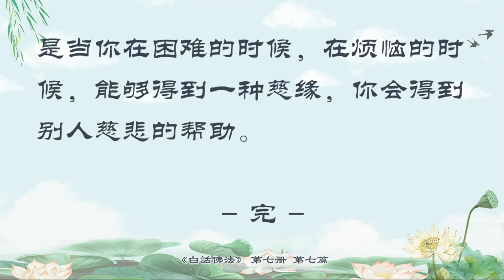07.07【有声字幕】白话佛法 第七册 - 7、去除轮回的根本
过去我们说财色名，现在又多了两个字：食睡，就是五贪。财，不要去贪，色，女色、男色不要去贪，不要去追求名和利，不要吃得太饱，拼命吃，也是贪。吃得太多也是一种罪孽啊，吃得太饱的人，脑子就不好使。你们去看好了，很精的人都是瘦的，很胖的人不太容易动脑筋。吃饱了的人容易睡觉，因为大脑供血不够，人就会越来越傻。喜欢睡觉的人，整天不想起床，这些都是学佛人的禁忌。

        接下来跟大家讲，财色名食睡被称为是下地狱的五大根。如果你们的这五个根不好，对不起，你们可能就要下地狱了，大家想一想是不是这样？财贪过头了，为了赚钱害人，是不是下地狱啊？色，很多人为了色，最后被抓到监狱里，判刑，对不对？为了一个名，争名夺利，最后不择手段把人家害死，对不对？食，为了吃，把自己身体吃坏，会把自己害死，人家看见你拼命吃，说你是饿死鬼投胎。在人间吃东西要有节制，很多人吃东西喜欢抢着吃，那是饿死鬼投胎啊，你们的长辈没有跟你们讲过这些事情啊？接下去是睡觉，睡得昏沉了，整天喜欢睡觉，到人间一辈子，什么都不修，什么都不学，浪费时间，坏事拼命做，最后下地狱，不修的人很容易下去，凡是做错事情，他不修，他就下去。实际上人晚睡当然不好，但是要早起。一日之计在于晨，一年之计在于春，你早上要是爬不起来，把美好的光阴睡掉的话，你真的是很可惜。你失去了很多你应该拥有的东西，那就是气场，哪怕你今天爬不起来，你可以在早上8、9点钟的时候起来一下，然后再去睡，也比你一直睡到11、12点钟要好，听得懂吗？

        学佛人要随顺。随顺是什么？就是你愿意做什么，我就跟着你做，无所谓的。老婆买了一样东西，要放在这里，你就说可以可以；如果男的说不行，你放在这里，我不开心，你要随她去，她爱放在哪里，就放在哪里，对不对啊？顺其自然，一个人随着人家顺，你就自然了，你就不会别扭了。顺其自然之后，你就不会勉强，然后叫任运，心里很自然，任意地去运作自己的心，我想干嘛就干嘛，对不对？举个简单例子，一辆公共汽车来了，上面很空，门也不开就开过去了，你们过去坐公共汽车有没有碰到这种情况啊？前面的车满满的，人都挤不上去，接着来了一辆空车，就这么不停开走了，你生气吧？随顺，就是顺其自然，哦，后面那辆车一个人都没有，大概坏掉了，我再等下面的一辆车好了，自然了吧，任自己的心来运作，叫任意的运作。所以，我们要在清净的世界当中任运度化众生，就是在自己心中清净，而不是表面上的平静，你家里再干净，这个世界再干净，但是你的心不净啊。有的国家很美丽，但是里面的人很恶，有的国家非常干净，但是犯罪率很高，你说这是清净吗？真正的清净是在心里的，不是在表面上的。

        师父跟大家讲，要去救人的人，心才会净啊，因为你在给人家说法的时候，你自己的情操就会被陶冶一遍。所以，去救人去给人家说法的人是最聪明的人，因为你去给人家说的时候，你还会得到菩萨的加持，当你得到菩萨加持的时候，你知道你获得多少能量啊？那么你是不是应该感谢你今天去度的这个人呢？你有了这种感恩心，你就不会去恨这种人了。今天你接听一位听众电话，对方不开悟，你就可以跟观世音菩萨说：观世音菩萨，请你帮帮我，让他开悟吧。菩萨马上就会有一束光到你身上来，看看，你们接听一个电话可以得到菩萨很多的光芒，假如你们在接听电话的时候发脾气，是不会得到菩萨的光芒的。所以，要多帮助人家。

        世人烦恼多，各种杂念、妄念是不停息的。世界上所有的人都不停地有杂念，今天想完这件事情，明天又想那件事情，就是你们现在坐在这里，还会想：我待会儿听完师父讲课，还要怎么样、怎么样呢，你马上又有事情了，对不对？我家里还有什么东西没有弄好呢，我还有什么事情没有做呢，我明天还要怎么样。你永远不会有停顿的，所以，你必须在脑子里安装一扇闸门，有时候啪地把闸门关住，不让杂念进来，什么都没有，很干净，听得懂吗？要记住，世人烦恼多，各种杂念、妄想、不明白如蜘蛛网一样缠绕着你的心、抓住你的心啊。叫你们现在坐在这里的每个人想一件自己的心事，你们的脸马上就变得不开心了，这里的气场马上就变得肮脏了，如果你们每个人想一件开心的事情，你们马上就开心了，这里的气场马上就好了，这个气场师父看得见的。师父讲一个让大家开心的事情的时候，大家一笑，整个上方都是一团白雾。师父讲到让你们难过、伤心的时候，很多人头上冒出来的都是黑气，你们知道吗？你们看得见吗？每个人身上都有白的和黑的，要把黑的好好地管住，让白的经常出来，那你这个人就会有善良的气经常在你身上，听得懂吗？

        师父跟你们讲，烦恼就是轮回的根本。如果你死的时候，你还烦恼，对不起，那你一定轮回，一个人要死的时候，绝对不能有烦恼。师父教周阿姨几招，如果你要走的时候，你就想，我这辈子享受过人家没有享受过的东西，我吃过的苦，我受过的难，我都还了，我在晚年我能够上天，我能够有观世音菩萨来接我，我这辈子足够了，我现在哪怕任何时候走，我知足了，我够了，我不知道比人家好多少。你这么一想，你就没有烦恼了，你还有什么烦恼啊，孙子、妻子、房子、车子？很多年纪大的人预约见台长，都是不问自己，而是问自己的孙子的考试等，这就是债务还没有还完啊，子子孙孙那是没有穷尽的，听得懂吗？断了烦恼，就是断了轮回，要学习佛的空性智慧。空性智慧是什么？就是忘我，没有我自己，空的，因为你空性了，你才会有智慧。

        除我相，除人相，除寿者相，这些在《金刚经》里都有的，师父讲一点给你们听。除我相，就是忘掉自我，什么事情不要把我放在前面，我没有什么相。很多人面子拿不下来，死要面子。除人相，就是不要看到人家就讨厌，你看到的不是人，要把人家全部看成是菩萨。你今天看见周阿姨是菩萨，你不要去看她的缺点，你就看到了她的优点，你去看她的缺点，你就看不到她的优点。夫妻吵架就是因为你看不到对方的优点，所以，你才会觉得他越来越讨厌，你就是不停地看到他的缺点。如果一个人有两面，一面是做人，一面是做鬼，你看不到他做人的一面，你就整天看见他像个鬼，你天天跟鬼生活在一起，对不对啊？除寿者相，就是没有高低贵贱和年龄大小之分。举个简单例子，你们去看中医，同样有两个中医，实际上年轻的那个是刚刚经过培训半年出来的，另外一个是专科学院毕业的中医，留着长胡子，你们会去看哪一个呢？一定是看年纪大的吧，心想着：他胡子这么长，看中医肯定很有经验。你们错了，这个就是寿者相，年纪大的不一定是做得对的，听得懂吗？你们年轻人现在知道爸爸妈妈也有错，对吧？难道年纪大的就一定是对的吗？